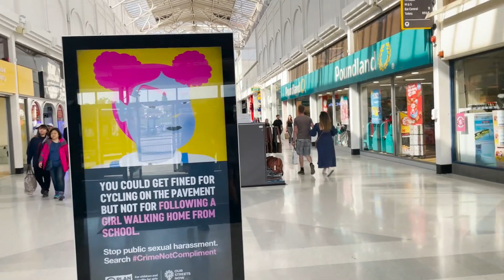جولة في واحد من أكبر مولات إنجلترا _ مقارنة الأسعار باللي موجودة في بلدك